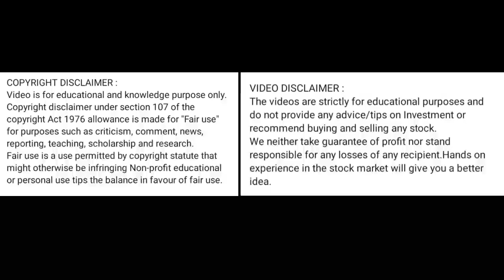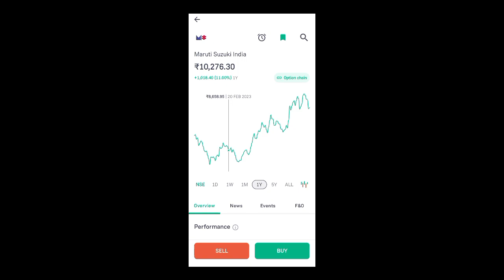maruti suzuki share price today l maruti suzuki india share latest news today l maruti suzuki share